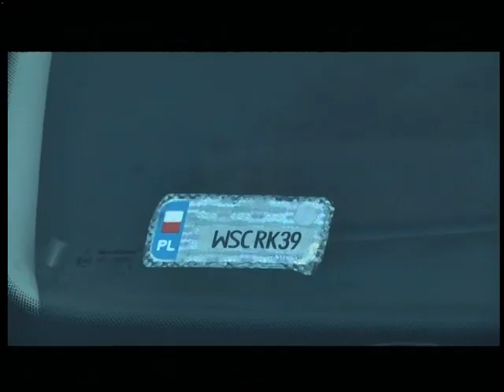11.06.18. Новини. 13:30